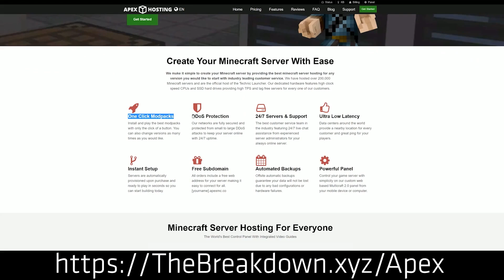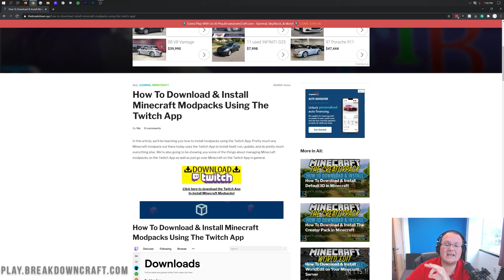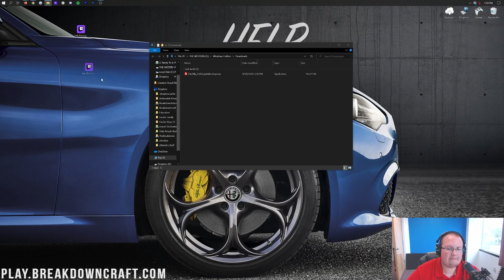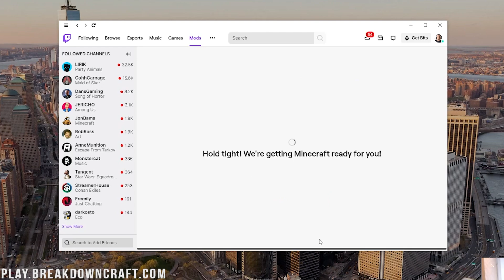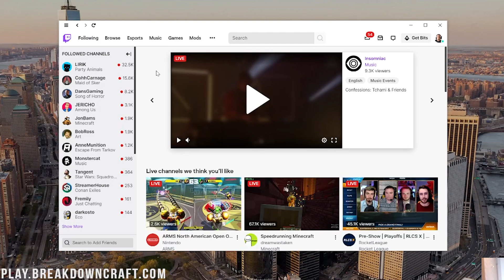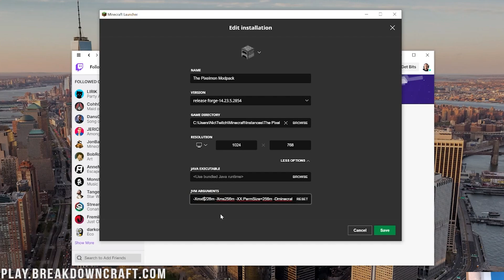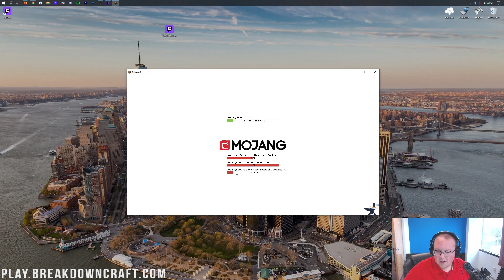How To Download & Install The Pixelmon Modpack in Minecraft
How can you download and install the Pixelmon Modpack in Minecraft? Well, in this video, we show you how to play Pixelmon in Minecraft using the Pixelmon Modpack. From where to download the Pixelmon Modpack from to how you can install the Pixelmon Modpack to how you can join a server with Pixelmon, this video shows you how to do it all!

Start your own Pixelmon server for you and your friends to enjoy in just a few clicks with Apex Minecraft Hosting!

About this video: This video is our step-by-step guide on how to download and install the Pixelmon Modpack in Minecraft. We show you how to get the correct launcher for the Pixelmon modpack, how to install that launcher, download the Pixelmon Modpack, install the Pixelmon Modpack, and finally, how to play the Pixelmon modpack in Minecraft. Truthfully, we really do cover it, so you can have the best Pixelmon experience that you could possibly have, so without any more delay, here is how to get the Pixelmon Modpack in Minecraft.

The first step of download Pixelmon is actually downloading and installing the Twitch Launcher. You can find a link to our in-depth tutorial for getting the Twitch Launcher. It covers everything, and it even goes over some of the different issues that you may have when installing the Twitch Launcher for Pixelmon. Lastly, that tutorial gives you a tour of the Twitch Launcher to make sure you understand everything you can do with it in regards to Minecraft. So, go to that tutorial and go through it to get the Twitch Launcher.

Once you have the Twitch Launcher/App installed, we can begin the process of downloading Pixelmon for Minecraft. From the homepage of the Twitch App, click on the ‘mods’ tab at the top. This will take you a page that have a bunch of games on it. Click on Minecraft. You may then need to click a purple ‘Install’ button. If not, that is fine. You will land on the same page either way. From there, click ‘browse all modpacks’. Then, in the search box on this page, type ‘Pixelmon’. You will see the Pixelmon modpack appear. Hover over it, and click the purple ‘Install’ button when it appears. Pixelmon will now download and install in Minecraft. Yep! Pixel installs and downloads at the same time, so no need for over complication there!

Once Pixelmon has finished installing, you will see a purple ‘Play’ button appear when you hover over it. Click on that purple play button. The Minecraft Launcher will then open. You will need to login to the Minecraft Launcher. This is the same info you use in the normal Minecraft Launcher as this is the normal Minecraft Launcher. After you login, you should have see ‘Pixelmon’ in the bottom right next to the Play button.

Before you click play though, click on ‘installations’ at the top of Minecraft, click the three dots on your pixelmon profile, click edit, and click ‘advanced settings’. You will then see a ‘JVM Arguments’ section. The numbers at the beginning of this text box are the RAM dedicated to Minecraft. If you have lag in Pixelmon or you have issues opening Pixelmon, come here and increase the RAM. That will most likely fix your problem.

At this point, though, you can go back to the ‘Play’ tab, and click the big green Play button. That will open up the Pixelmon Modpack in Minecraft! Congratulations! You now know how to download and install Pixelmon for Minecraft. If you have any questions about adding Pixelmon to Minecraft, let us know in the comment section below, and if we did help you get Pixelmon in Minecraft, please give this video a thumbs up and subscribe to the channel if you haven’t already. It really helps us out, and it means a ton to me. Thank you very, very much in advance!